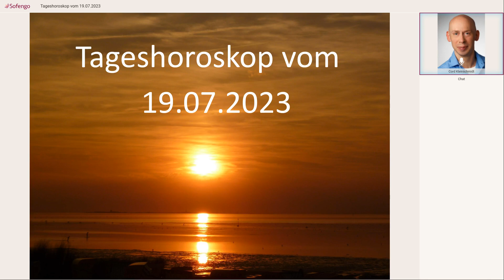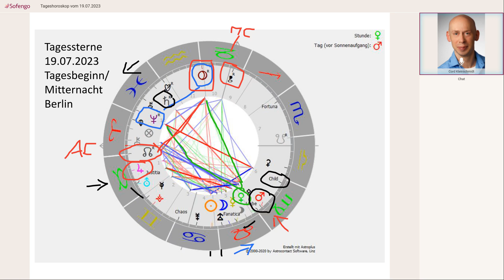Tageshoroskop vom 19.07.2023